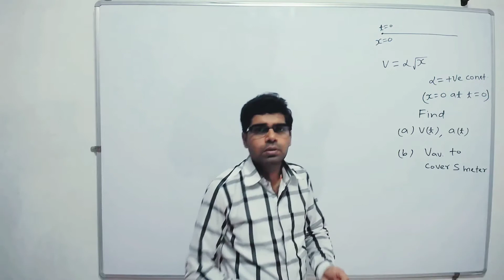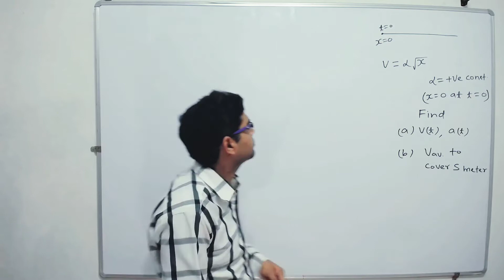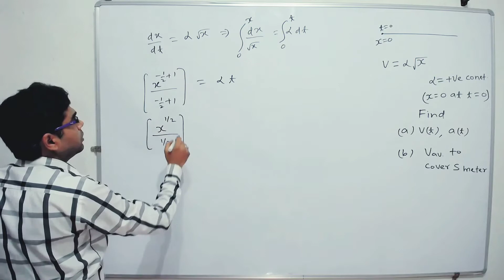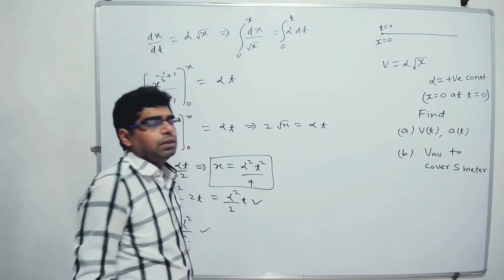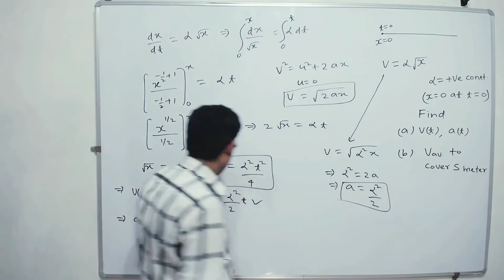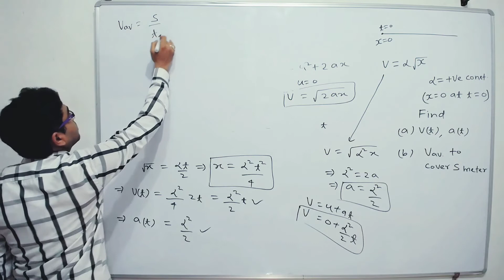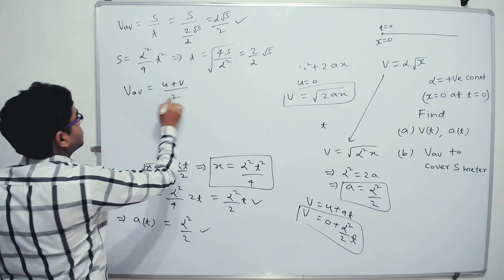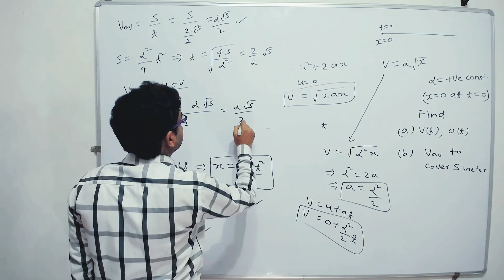Kinematics, Variable acceleration